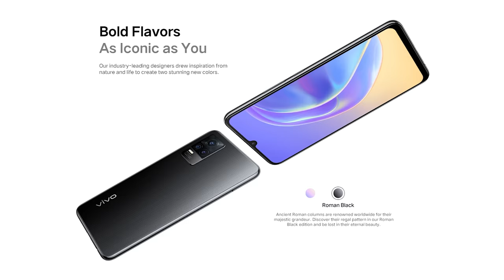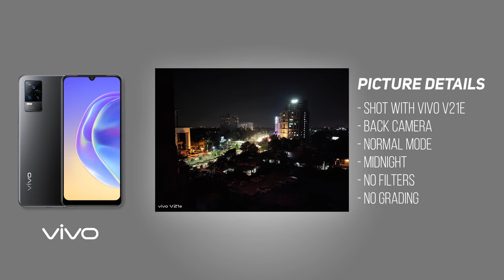Can You Make PROFESSIONAL Youtube Videos With a SMARTPHONE in 2021? | Vivo V21e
YOU DON'T NEED PROFESSIONAL EQUIPMENT TO CREATE HIGH QUALITY CONTENT. Don't trust me? Well watch the video.

Topics Covered:
1) Basic unboxing and features of the VIVO V21e.
2) Camera Quality Check of the VIVO V21e.
3) Make a DSLR like video with a smartphone.

► Manual Camera Apps (Search on Playstore):
- Open Camera
- Camera FV-5 Lite
- Footej

► TIMESTAMPS:
• 0:00​​​ - Introduction

• 1:52​​​ - Unboxing VIVO V21e

• 2:28​​​ - Key Features of VIVO V21e

• 3:09​​​ - Camera Quality of VIVO V21e.

• 4:53​​​ - Things you Need to Make Pro Video with a Smartphone.

• 7:13​​​ - Professional Video Sample | VIVO V21e.

• 7:56​​​ - Color Grading makes a Difference?

• 8:27​​​ - Professional Video with Smartphone Tutorial?

• 8:46​​​ - Outro

• 9:18​​​ - BLOOPERS!!!

◾ XPG D60G 8GB x4 3200MHz
◾ XPG S40G 512GB x2 NVMe
◾ XPG Levante 240mm Liquid Cooler
◾ XPG Core Reactor 750W
◾ XPG Battlecruiser Casing
◾ XPG VGA+MB RGB Cables
◾ MSI MAG 251RX 240Hz Monitor
◾ XPG Summoner Mechanical Keyboard (Blue)
◾ XPG Primer Gaming Mouse
◾ XPG Precog USB-C
◾ 1st Player DK2 Gaming Chair
◾ Maono PM422 Microphone
◾ Sony A6400 + 16mm Sigma
◾ Godox Softboxes